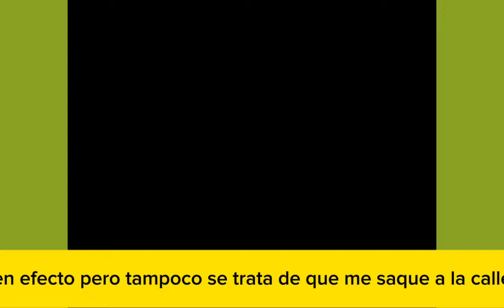Gala Montes 3xpl0t4 c0ntr4 su mamá "se llevó mi plata"